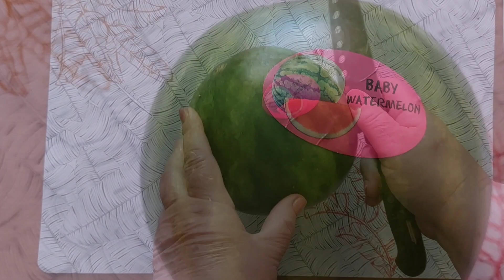Не ожидали,что будет такой....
✅️ Дегустируем арбуз в феврале.

✅️ Благодарим за полный просмотр видео!❤️